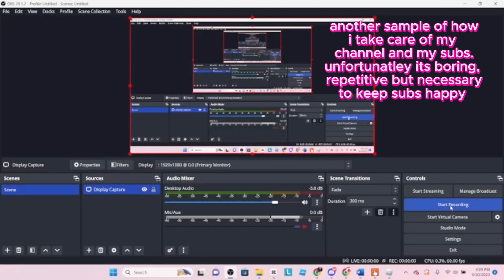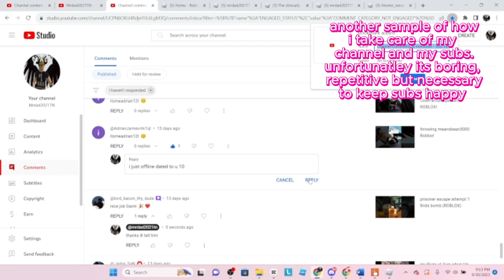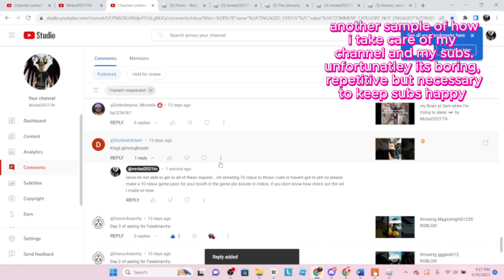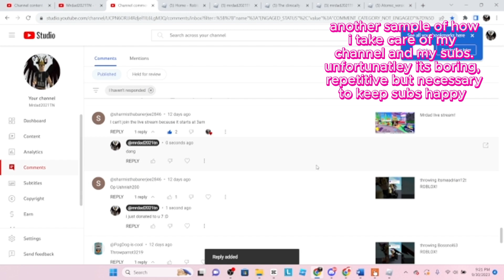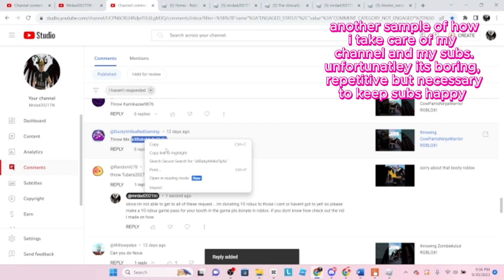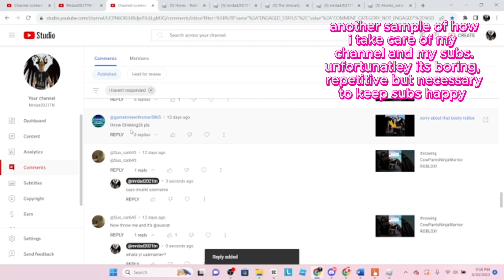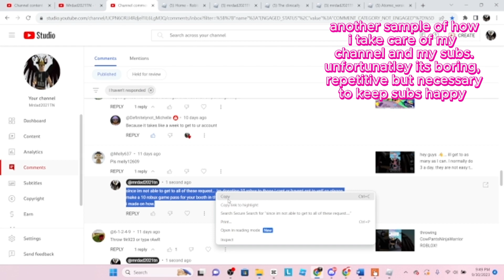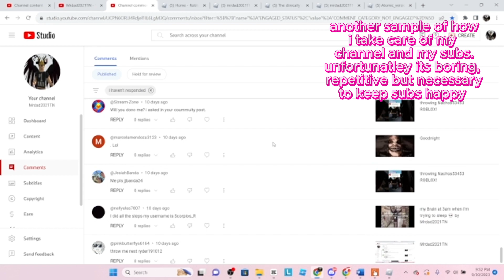care of my channel and my subs. unfortunately its boring, repetitive but necessary to keep subs :)